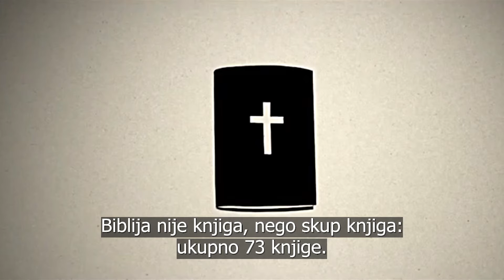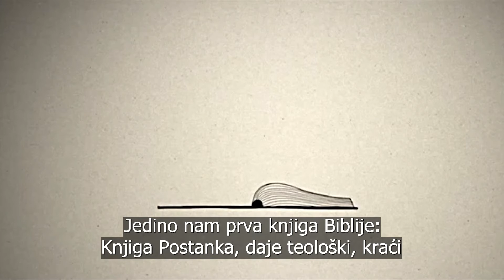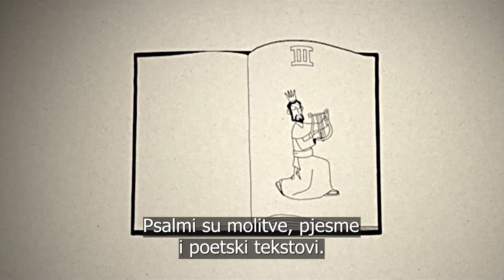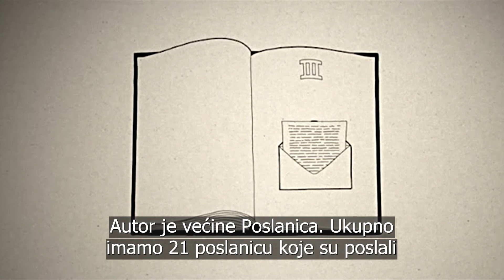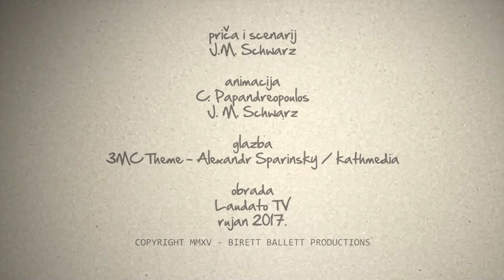Mali katekizam - Koji su dijelovi Biblije?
Koji su dijelovi Biblije? Kratko, jasno i nacrtano! Odgovori na velika pitanja pojednostavljeni u crtežu i govoru.

Gledajte Mali katekizam od ponedjeljka do subote u 08:00 sati i Tjedni mali katekizam nedjeljom u 09:00.